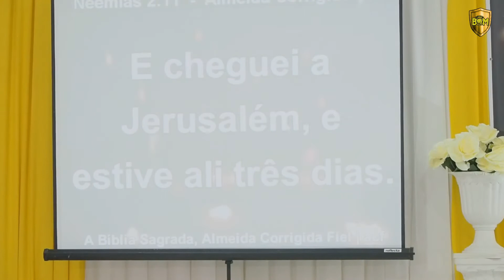RECONSTRUINDO MUROS E REMOVENDO ENTULHOS / Pr. Isaac Lufungula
VERDADE_E_VIDA_RECONSTRUA_OS _MUROS_DA_SUA_VIDA
O COMBATE É BOM